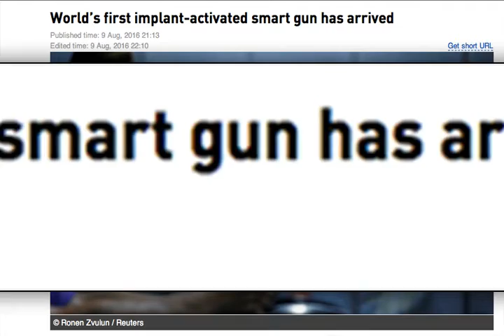implant activated guns - the art of irony -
either you give up your guns or you get chipped how diabolical!!..